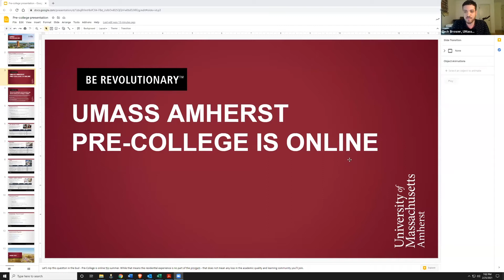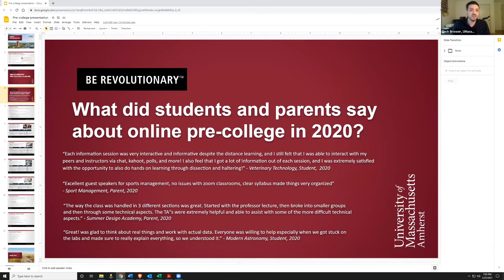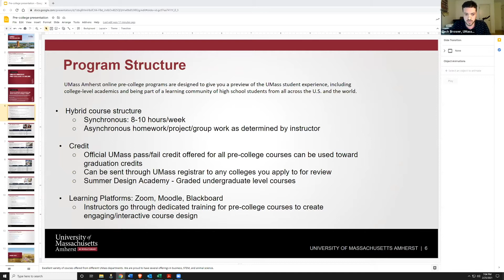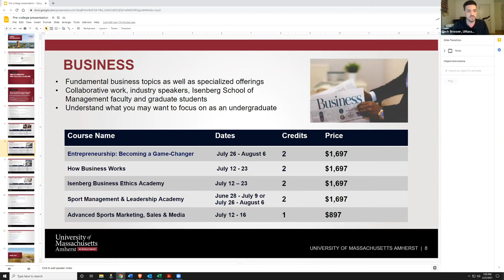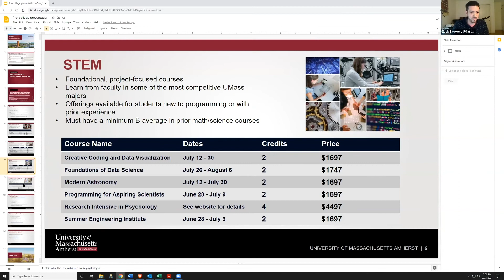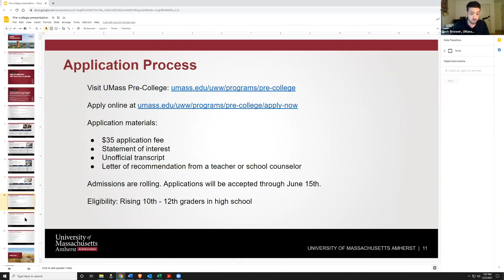UMass Amherst Pre-College Programs: TeenLife LIVE Virtual Summer Opportunities Fair 2/25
In this clip from the TeenLife LIVE Summer Opportunities Fair on February 25, 2021, you can learn more about all the opportunities available to you with UMass Amherst Pre-College Programs